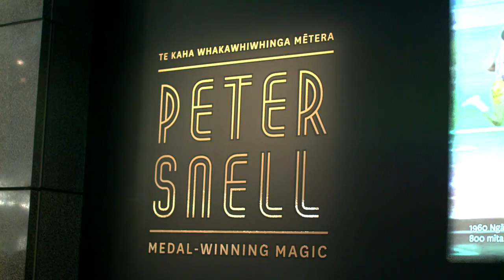Sir Peter Snell hands over his Olympic memorabilia to Te Papa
Sir Peter Snell is welcomed to Te Papa with a powhiri, and the Olympic gold medal winner discusses why he donated his sporting memorabilia to Te Papa and what he hopes people will take away from the exhibition. Peter Snell: Medal-Winning Magic is on display on Level 2 now.